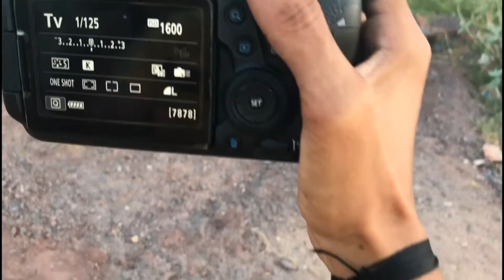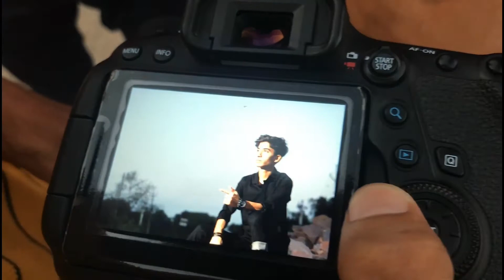Outdoor Photoshot with Flashlight & normal flash Photoshot BTS vlog || the camera crew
Jab bhi aapko pictures click karni hai , apko bahut saari click karni hai har ek pose ke liye , and fir unme se , jo bhi best hongi, woh apne select karni hai , kyuki photography mei mostly pehli baar mei shot perfect nahi aata hai.  Hum bhi bahut saari click karte hai and jo bhi best nikalti hai, woh aapko dikhate hain .  Camera ke frame mei dekhar, pose ko location ke hisab se create karte hain and fir click karke kaafi saari pictures, best shot wali pic ka pose apko btate hain ke woh pose humne kaise kiya .  Umeed hai aapko hamari video achi igi hogi , comment karke zaroor bataiye.  Thanks all

Use kit
Camera-Canon 6d mark 2
Lens-kit lens 24-105 f. 4
Flashlight-simpex 621